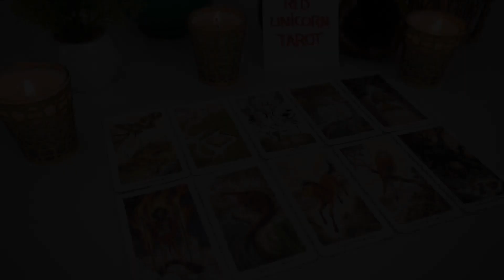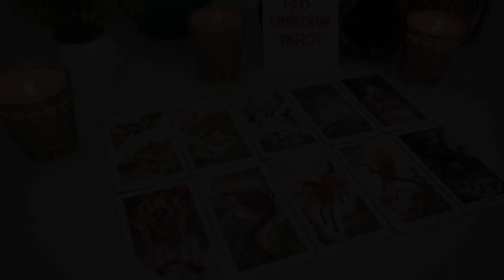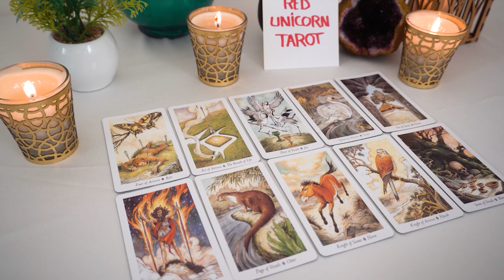CANCER❤️ LOOK At THIS Cancer!! Looks Like YOU'RE Going To HEAR From THEM Very Soon...🔮👀